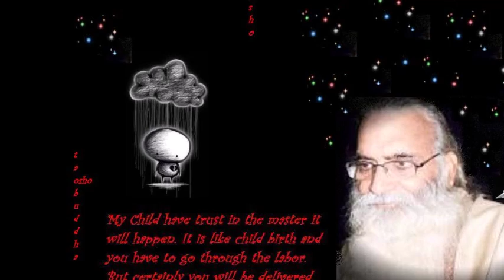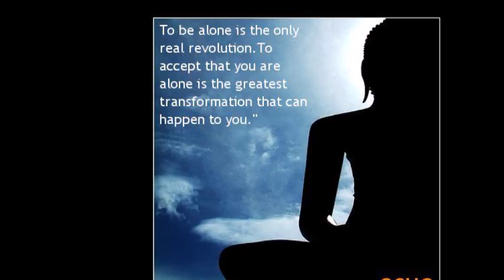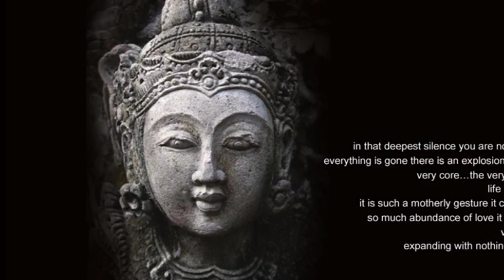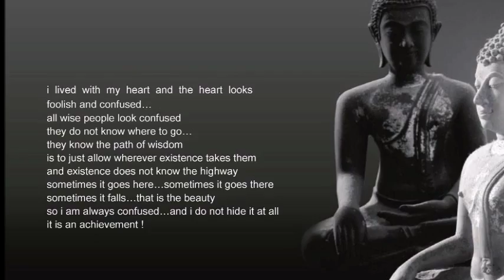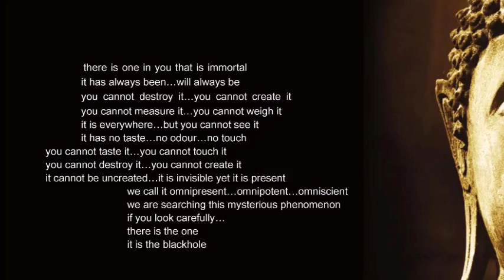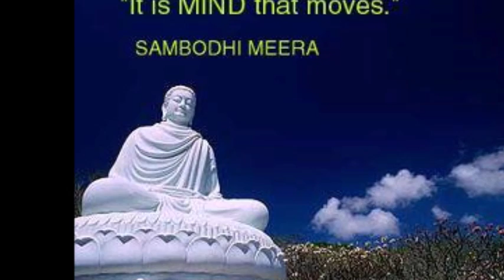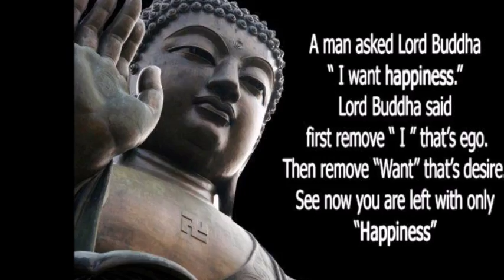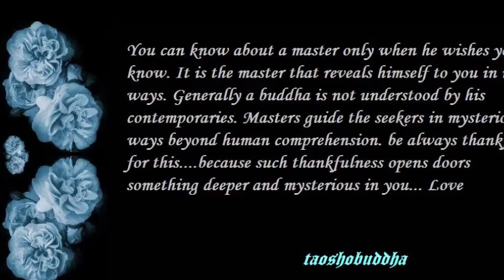AWARENESS THE ONLY WAY...